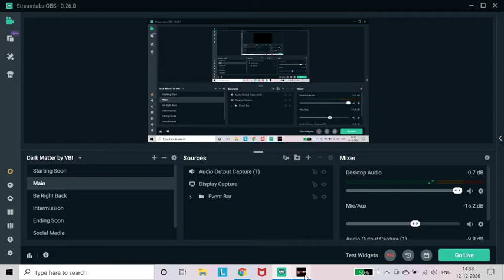shayna baszler vs lana